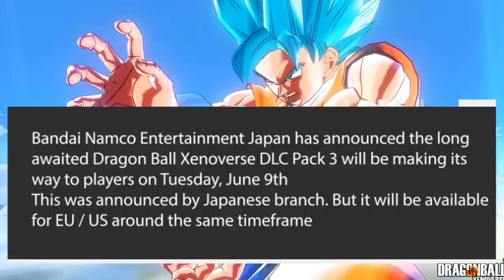Dragon Ball Xenoverse DLC 3 Release Date /New Skills / Masters /Costumes[HD]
and get the code for dlc and paste it in steam
to get these awesome FnF costumes

Will upload new mods gameplay ..so that you dont need to search for them